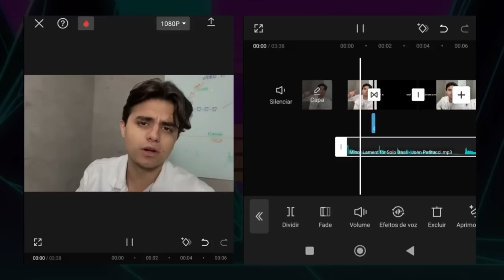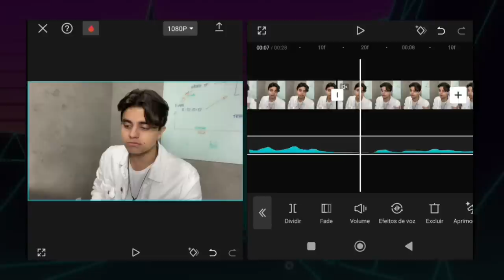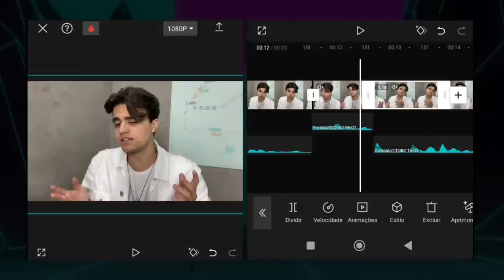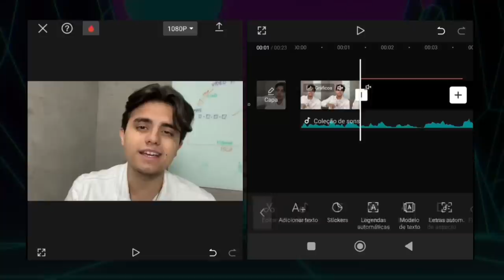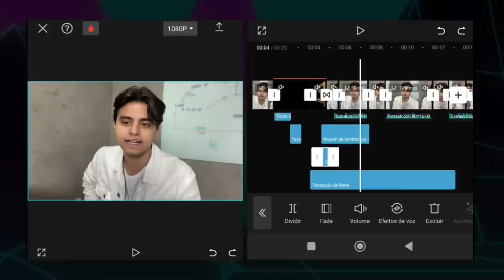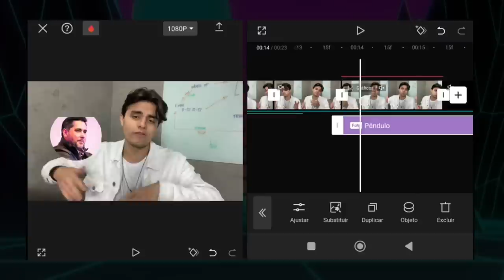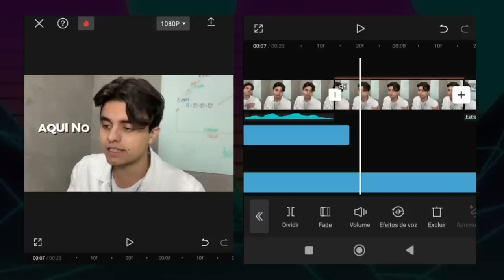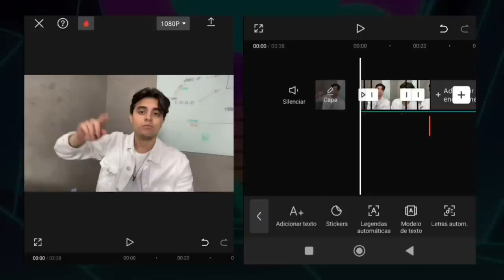COMO EDITAR SEU VIDEO ESTILO DANIEL PENIN NO CAPCUT (EDIÇÃO DINÂMICA)